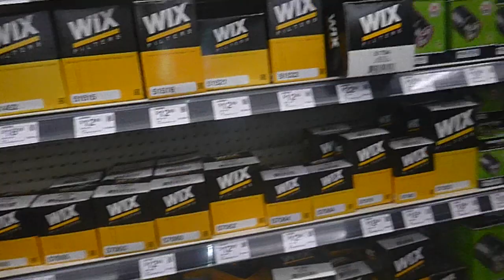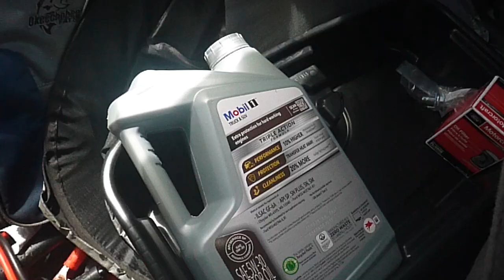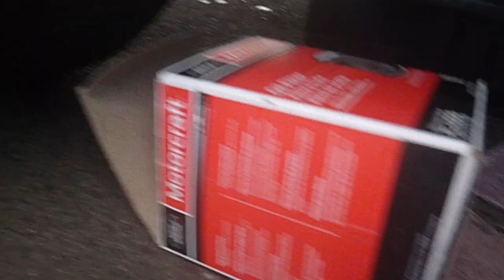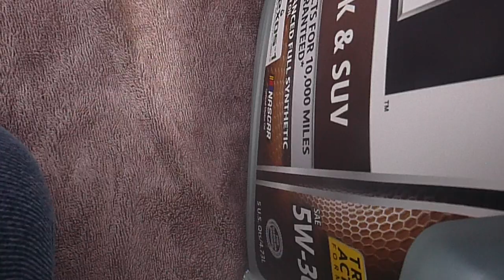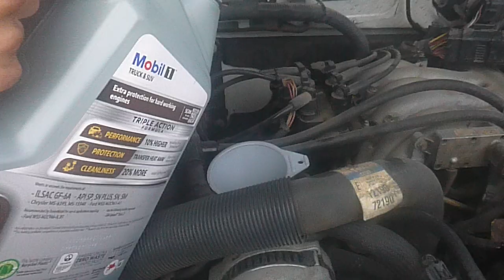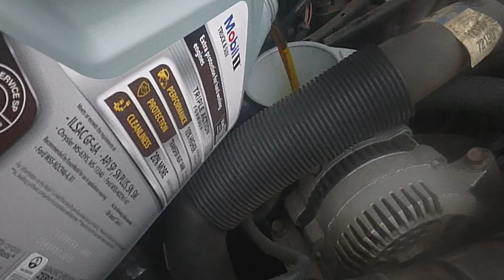The Blue Raven Show (S1, E6): Monkey Business Oil Change